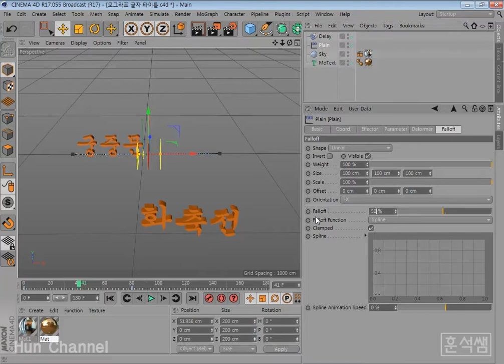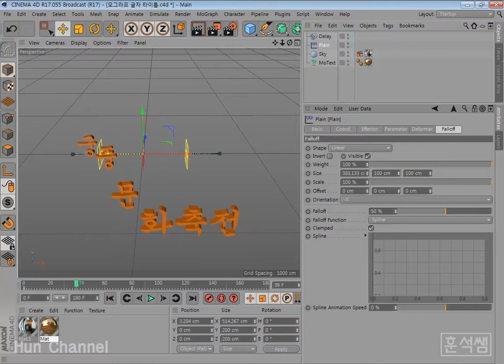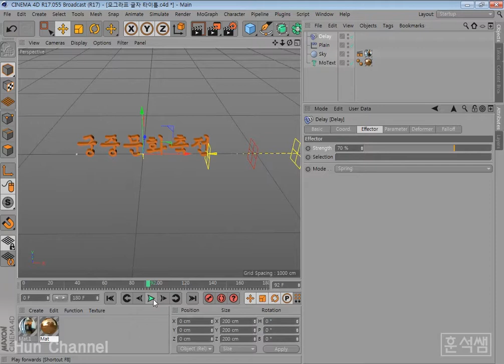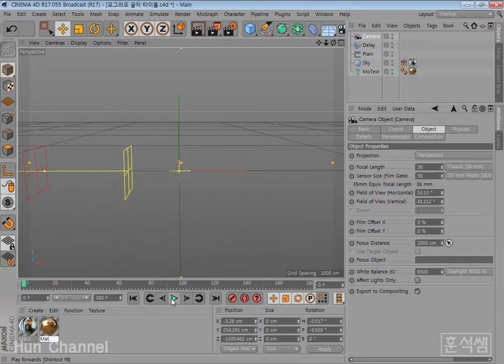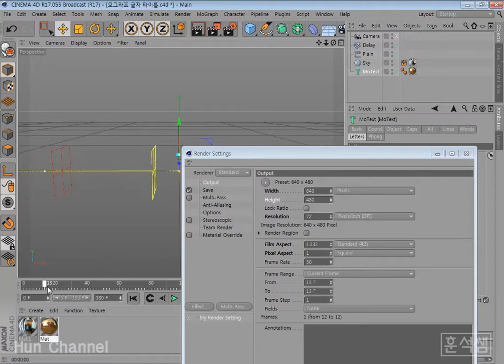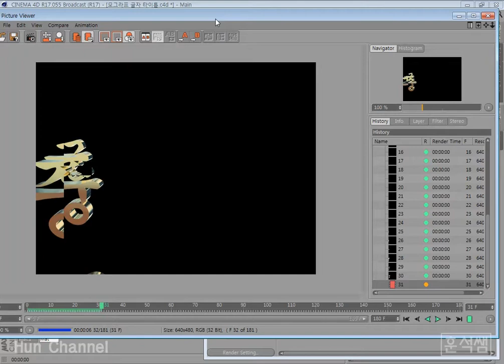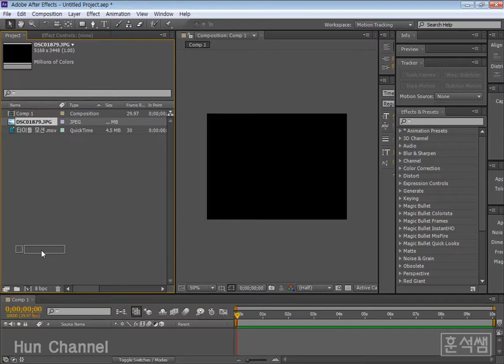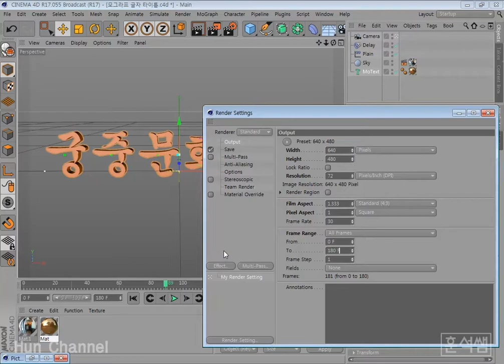[훈석쌤 C4D] Cinema 4D MoText Title 영상제작 2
Cinema 4D MoText Title 영상제작
AfterEffects 연동